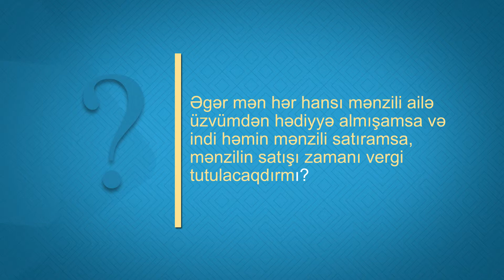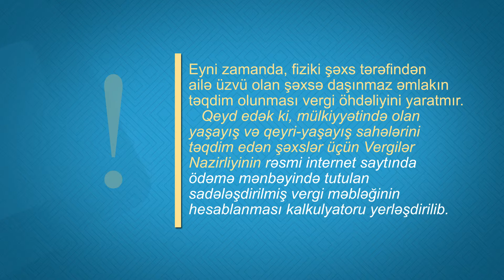Mənzil satışının vergiyə cəlb olunması haqqında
Mənzil satışının Vergi-yə cəlb olunması haqqında.